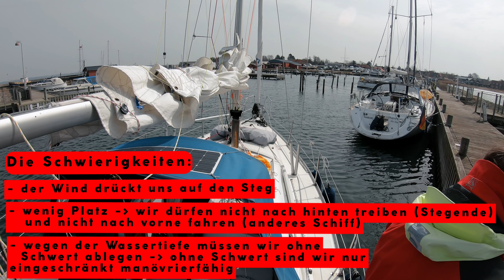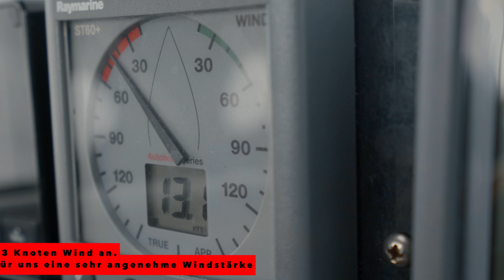Zwischen Nebelhörnern und Fischtrawlern 🥵 | Segeln nach Norwegen Teil 5 | annaundmalin segeln